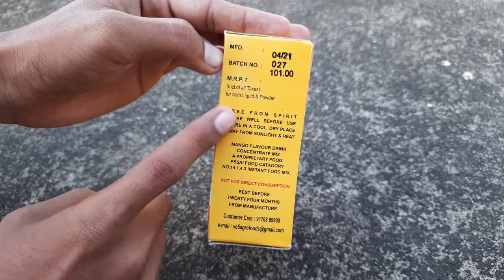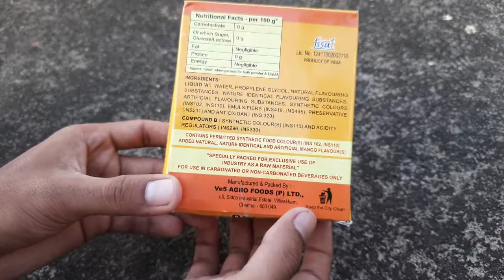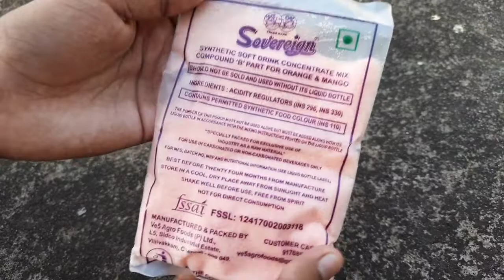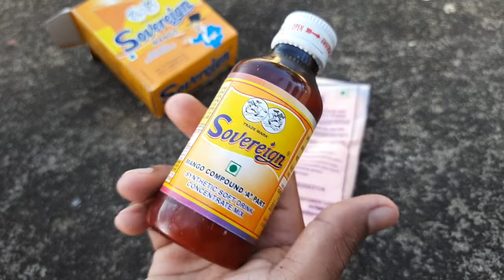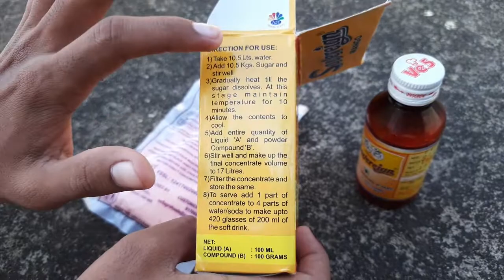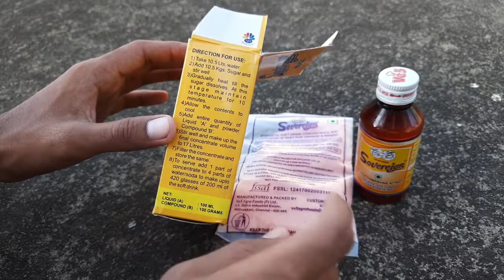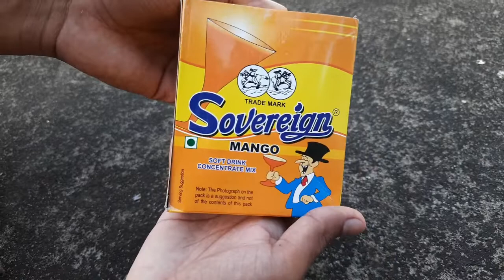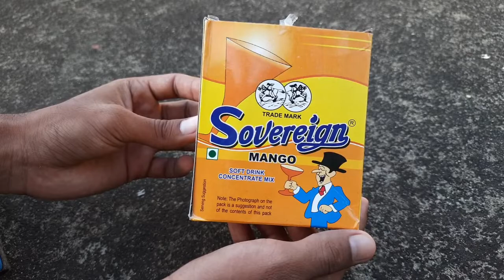Mango Rasna Powder Review in Tamil